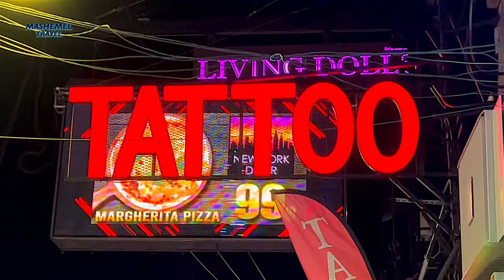PATTAYA Walking Street | Thailand Travel Vlog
Pattaya is famous with its nightlife, go go clubs and read light district area on the Walking Street. We start our tour on Pattaya beaches watching the sunsets and then stroll along the Walking Street enjoying the nightlife

**For the full series of Thailand experiences you can watch in the playlist of Thailand Travel Guide Vlog